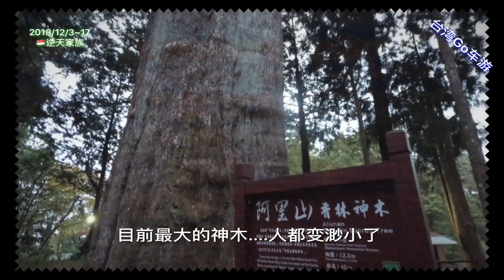2018/12/3~17 🇸🇬佩君台湾游 完美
2018/12/3~17 🇸🇬佩君台湾游 完美

💥美食💥回忆💥欢乐💥景点💥旅拍

➡️坚持➡️服务➡️品质➡️诚信是我们的根本

选对师傅很重要 我叫阿凯🥇

👉微博：台湾GO车游 (有超牛影片)

☎️微信：sti2666666
☎️Line : s.ti2666666